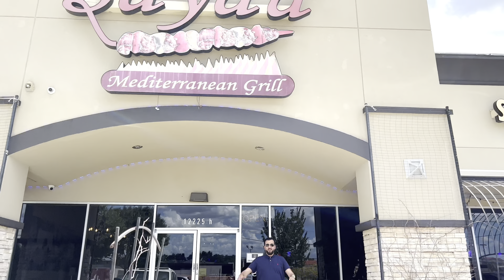مأكولات بحرية في هيوستن عند مطعم الصياد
من هيوستن تكساس بنقلكم يا هلا

مطعم الصياد واحد من أفضل وأطيب المطاعم العربية في مدينة هيوستن ، يتميز بتقديم المأكولات البحرية الطازجة وخاصةً الأسماك ،بالإضافة إلى تشكيلة واسعة من المشاوي العربية على الفحم الطبيعي . يحتوي على بوفيه مفتوح من مختلف الأصناف وكذلك بإمكانك الطلب من المنيو.
تجربة جميلة جدا في مطعم الصياد , ينصح بتجربته 👍
العنوان